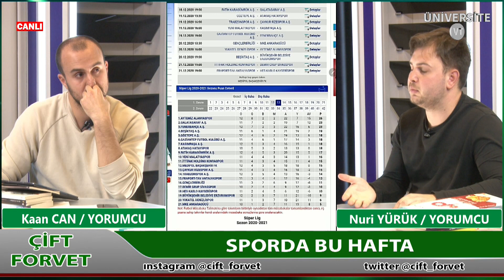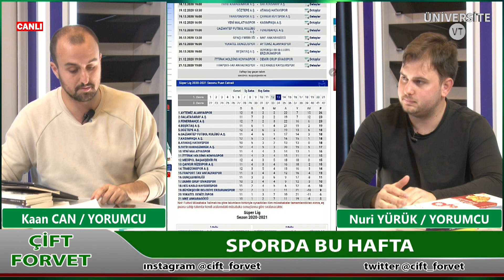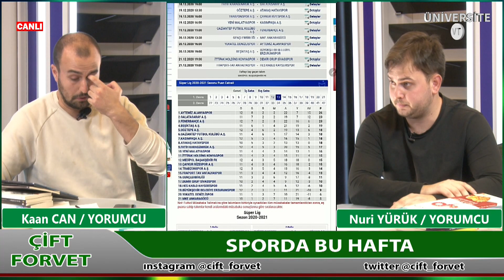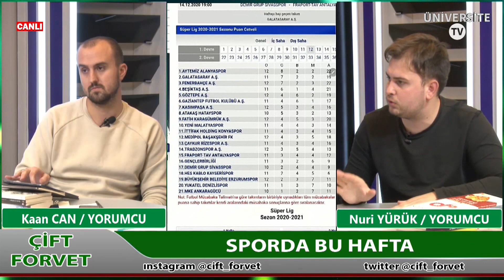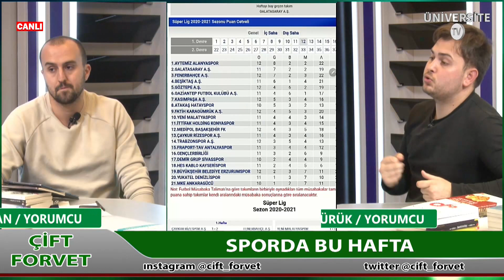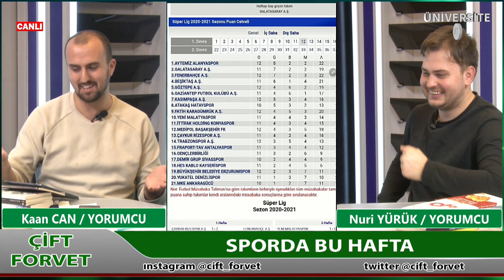Çift Forvet | Futbolun Nabzı Çift Forvet'te Atıyor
Yorumcu Kaan Can Ve Nuri Yürük'e programımızı sunduğu için teşekkür ederiz. Türkiye Sporunun nabzını tuttular ve güncel bilgileri aktardılar. Spor ile ilgili en güncel haberler Çift Forvet Programında. Spora dair güncel haberleri kaçırmamak için bizi takipte kalın.

2018 yılında, Radyo ve Televizyon Üst Kurulu (RTÜK) tarafından, yayın lisansı verilen Üniversite TV, teknik hazırlıklarını tamamlamış olup yayın hayatına başlayacaktır. Üniversite TV, TÜRKSAT üzerinden hem Türkiye’ye hem de Avrupa’ya yayın yapan batı paketinde yer almaktadır. Amacımız; yurt içindeki, yurt dışındaki üniversitelerin ve üniversite öğrencilerinin sesi olmak, okulların tanıtımını sağlamak ve öğrencilerin eğitim hayatında ihtiyaç duyacakları konularda onlara yardımcı olmaktır. İyi bir meslek edinmek için 1 yıl hazırlık eğitimi ve 4 yıl lisans eğitimi ile beraber toplam da 5 yıllık bir zaman harcıyoruz. Üniversiteden mezun olup iş aramaya başladığımızda, iş tecrübemiz ve deneyiminiz yok diye kapılar yüzümüze kapanıyor, iş bulmakta zorlanıyoruz veya işsiz kalıyoruz. İş deneyimi edinmek için çok düşük ücretlerle 4 ila 5 yıl piyasada çalışmak zorunda kalıyoruz. Üniversite mezunu bir kişinin piyasada nitelikli tecrübeli iş gücü haline gelebilmesi için harcanan süre ortalama 10 yıldır. Bu durum ülkemiz için ciddi bir milli servet kaybı ve nitelikli iş gücü yetersizliği ile ülke ekonomisine çok büyük zararlar vermektedir. Üniversite TV olarak ülkemize ve eğitim hayatımıza katkı sağlama adına en azından radyo sinema ve televizyon sektöründe bu 10 yıllık süreyi 4 ila 5 yıla düşürebilmek istiyoruz. Üniversiteden mezun olduğumuzda tecrübeli, deneyimli, kendisini kanıtlamış, gerçek hayat tecrübesi kazanmış, iş disiplinine sahip, mesleki deneyim edinmiş gençleri kazanabilmek için için Üniversite TV’yi hayata geçirdik Üniversite TV öğrencilerin kanalı, işte bu sebepten siz değerli öğrenci arkadaşlarımız, kıymetli akademisyenlerimiz ve iş hayatının başarılı iş insanlarını bir araya getirerek geleceğe daha umut dolu bakmak istiyoruz. Bu kanalın, yönetmeni de muhabiri de asistanı da kameramanı da soranı da sunanı da öğrenci. “Bu kanal öğrencilerin kanalı.”